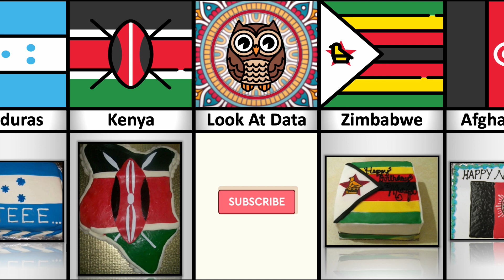Flags Made Out Of Food! Part 3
In This Video Show Flags Made Out Of Food!